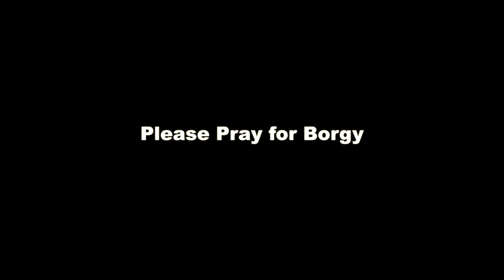Please Pray For Borgy! He Has Patellar Luxation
Borgy the Shih Tzu needs your prayers Guys! He's been in pain for days now. He has a condition called patellar luxation or patellar dislocation.

Recommended Products For Your Fur Babies:

Borgy's Dog Vitamins That Makes Him So Healthy & Smart:

Borgy's Favorite Dog Treats For His Training Tricks:

Borgy's Dog Food :

Borgy's Dog Treats For A Healthy Teeth:

Furbo Dog Camera:

Borgy's All Natural Pet Shampoo:

Borgy's Wish Bed: